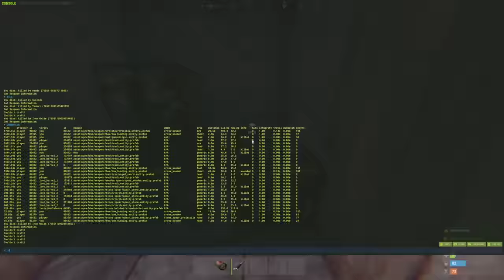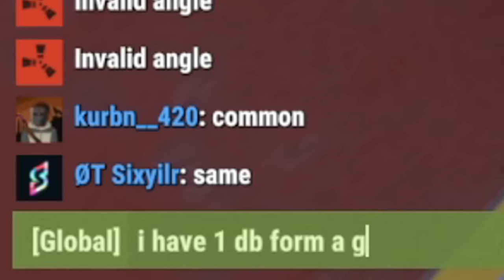i played solo rust for a week and this is what happened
i played a week of solo rust. and it was not as grueling as you'd think...